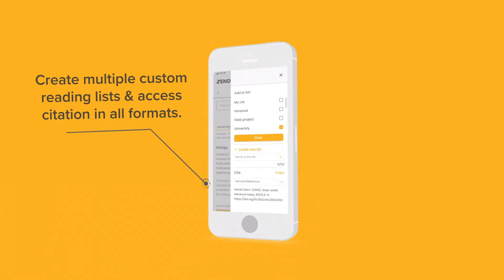Exploring the Features of Zendy: Save Lists, Favourite Content, & Access Your Read History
Are you tired of endlessly searching the web for reliable sources for your research? Look no further than Zendy! Zendy is the ultimate online research library that brings together a vast collection of peer-reviewed academic articles, journals, and books from leading publishers across the world. With Zendy, you can access and download high-quality research materials quickly and easily, all on one seamless platform.

In this video, we’ll take a closer look at Zendy and its features as an online research library. We’ll explore how to navigate the platform, search for specific content, and access materials that are relevant to your research interests. We’ll also dive into the benefits of using Zendy, like personalised recommendations, and the ability to save and organise your research materials in lists or your personal library.

Whether you’re a student, researcher, or simply someone who values the importance of accurate and reliable information, Zendy is the perfect resource for you. So join us as we discover the power of Zendy and how it can transform your research experience!